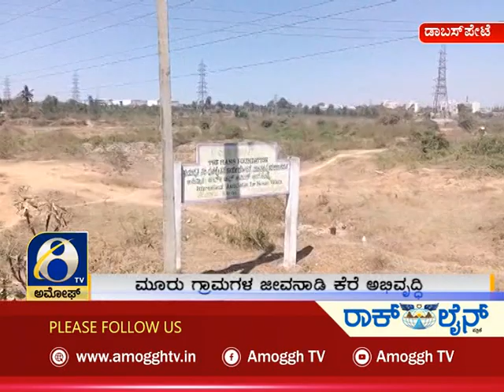ಸಂಜೆ ಸಮಾಚಾರ| ಅಮೋಘ್ ನ್ಯೂಸ್ | Amoggh T.V | @5pm |01-03-2022